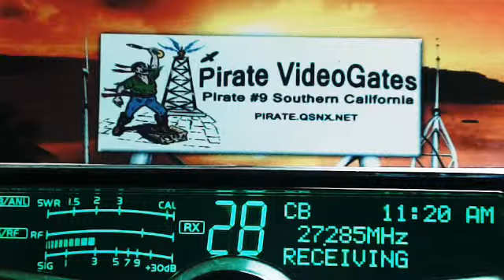Truck KY+, BlueGill CA, 526 Fargo ND, GrayWolf AR, TinkerToy NC, KnotHead TX, 54 NE AL, 333 MS